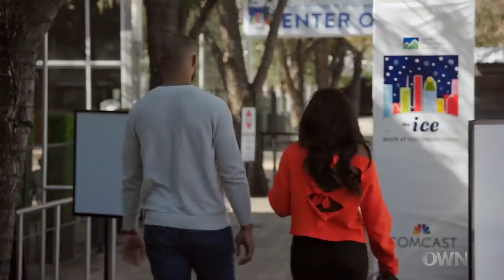Alexis Gets Butterflies With AJ, and Kyra and Jason Talk Depression ​| Ready to Love | OWN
While figure skating, Alexis tries to figure out if AJ actually likes her. Meanwhile, Jason and Kyra speak on Jason’s depression and what he needed from a partner during that time to pull through. Tune in Fridays at 9/8c on OWN.

For more on ReadyToLove, visit WatchOWN.tv/RTL

About Ready to Love:
Ready to Love, a dating series from Will Packer Media and Lighthearted Entertainment, explores the real-life dating interactions of sexy, successful and grown black men and women in their 30s and 40s who are each looking for lasting love and an authentic relationship. A unique twist on a typical dating show, Ready to Love highlights the men's observations and experiences in the search for true love in Atlanta.